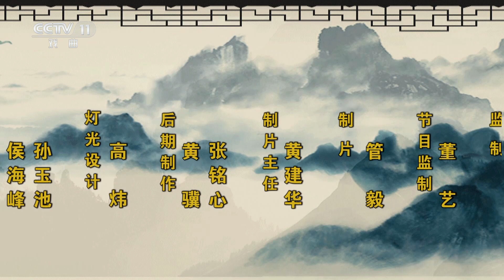《名家书场》2024新春特辑（七）曲艺节目展播 | 中华戏韵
本期节目主要内容：
1.京韵大鼓《京城大运河》 表演：李想；
2.成语评书《精卫填海》 表演者：许同贵；
3.弹词选回《红色的种子·留凤》 表演者：蔡玉良 刘芳。